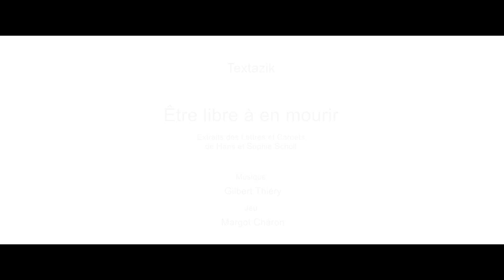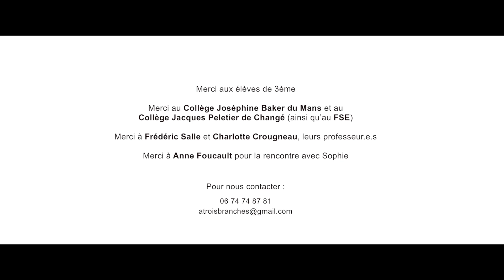Textazik / Être libre à en mourir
Compagnie À Trois Branches
spectacle musical tout public à partir de 10 ans - durée 1h

Jusqu’où serions-nous prêts à aller pour défendre la liberté ? Durant la seconde guerre mondiale, en plein cœur de l’horreur nazie, Sophie Scholl nous a livré sa formidable réponse : jusqu’à la mort.
Sophie Scholl est née le 9 mai 1921 en Allemagne. Elle a été exécutée le 22 février 1943 à Munich, à l’âge de 21 ans. À partir de juin 1942, cette jeune étudiante en biologie et en philosophie se dresse contre le régime nazi. Au sein du réseau« La Rose blanche » (Die Weiße Rose) dont son frère, Hans, est l’un des piliers, elle aide à l’impression et à la diffusion de tracts hostiles au régime et à la guerre. Elle est dénoncée et arrêtée avec son frère et leur ami Christoph Probst le 18 février 1943.Après un procès mené en trois heures seulement, ils sont tous les trois condamnés à être guillotinés pour faits de « haute trahison, propagande subversive, complicité avec l’ennemi et démoralisation des forces militaires ».

Les Textazik unissent un guitariste (électrique) et une comédienne (éclectique). Voix et musique dialoguent et s’harmonisent pour donner corps aux textes lus et interprétés.

Les Textazik sont présentés dans les salles de spectacles, bibliothèques, établissements scolaires, hôpitaux, maisons d’arrêt, librairies, cafés, jardins, chez les particuliers, en intérieur comme en extérieur…

- Pour un public de 10 à 108 ans
- Durée : de 60 à 80 minutes

Merci aux élèves de 3ème

Merci au Collège Joséphine Baker du Mans et au Collège Jacques Peletier de Changé (ainsi qu’au FSE)

Merci à Frédéric Salle et Charlotte Crougneau, leurs professeur.e.s

Merci à Anne Foucault pour la rencontre avec Sophie

Pour nous contacter :
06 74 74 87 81

Réalisation : Jean-Arneau Filtness
©Jean-Arneau Filtness
Sens et Variation théâtre, mars 2022